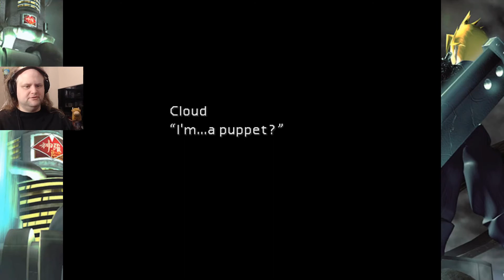End of a Line | Final Fantasy VII #43 | Kale Plays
There is but one way off this rail line, so make it count. Cause when it's done, it's done for good.